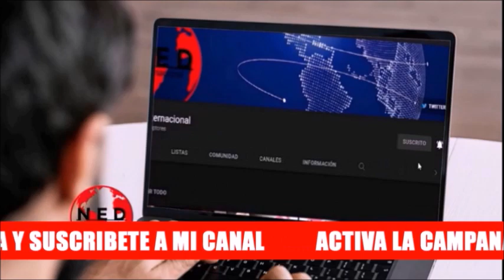ALERTA EN EL MUNDO ⚠️ LA NOTICIA DEL DÍA VIENE DESDE RUSIA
Comentarios Fernando Londoño lahoradelaverdad colombia sobre putin y rusia